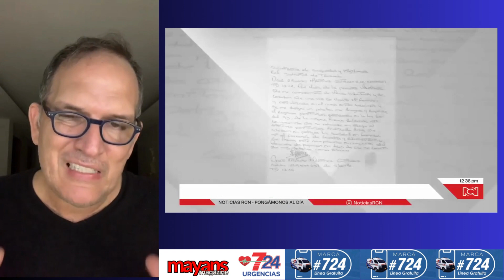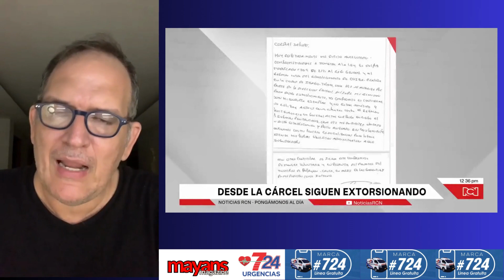'Negro Ober' tenía hasta teléfono fijo en su celda para extorsionar a sus víctimas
Al peligroso delincuente también se le encontró un listado con información de sus víctimas a las que llamaba mientras estaba en su celda.
⚕️AMBULANCIAS 7/24⚕️
🚑Somos un servicio de Ambulancias para esos momentos críticos
Línea gratuita #724
🇨🇴 24Hrs